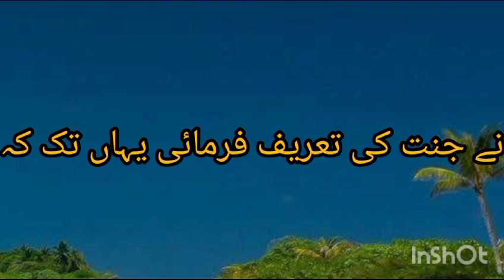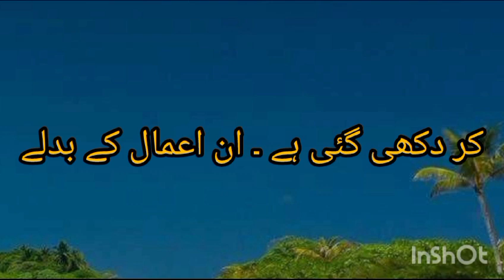lslamic knowledge 2223